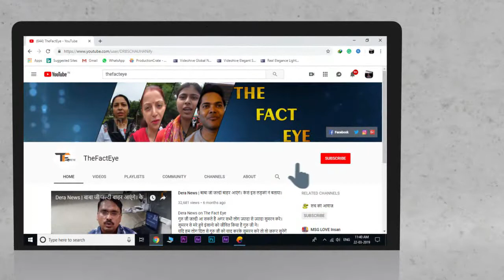संत जी को झूठे आरोपों में फंसा कर अंदर करना समाज व देश का भारी नुकसान लड़की की सरकार से अपील